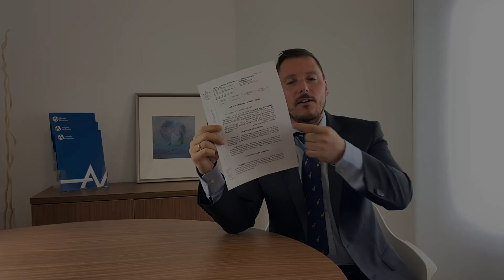🥊Seguimos ganando Sentencias a WIZINK 🤩 ¡Esto es un no parar! 🤩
📍Te dejo un link a la sentencia ganada a Wizink, como siempre con costas
🚩Si quieres dejar tu testimonio, contarnos tu caso o mandarnos un audio de una llamada con WIZINK, no lo dudes, estaremos encantados de darte voz en este, tu canal. Solo tienes que mandarme un email a la dirección que aparece en este enlace o dejar tu comentario en este vídeo. Recuerda que los publicaremos durante la segunda semana temática de Wizink
¡Gracias por tu ayuda para luchar contra la usura!